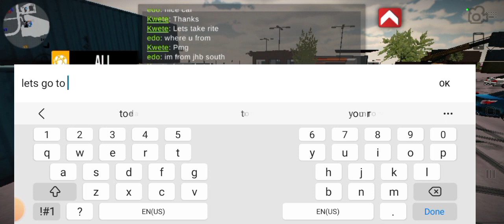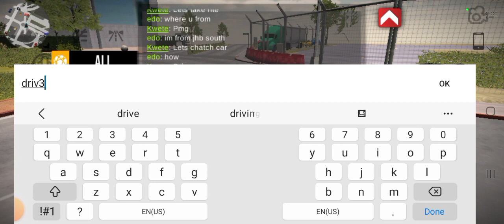Played CPM and this happened...